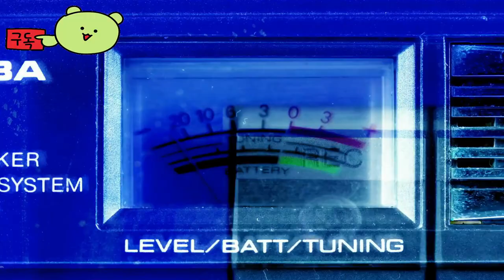Moonglow Bay 👀 Picture Perfect Official Trailer by Bunny hug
🕹️Game content
In Moonglow Bay, you play as a novice angler, honing your fishing skills with friends, family and neighbors, strengthening relationships, and restoring a divided community in a remote village.

Switch, PlayStation, PC, and Xbox Launch April 11, 2024

⚡Game Developer
Bunny hug